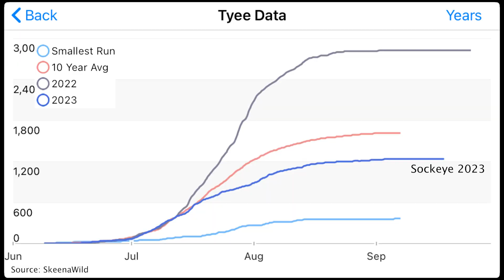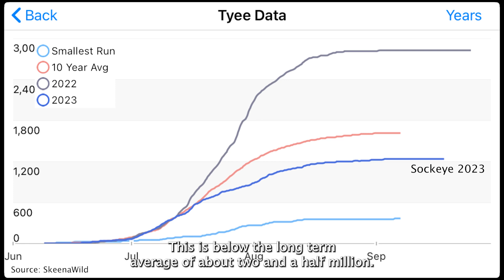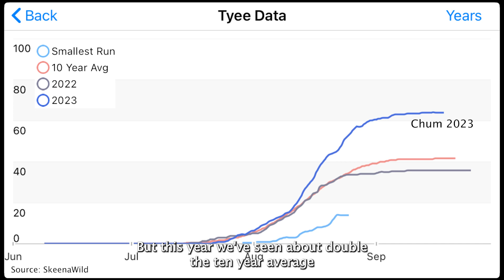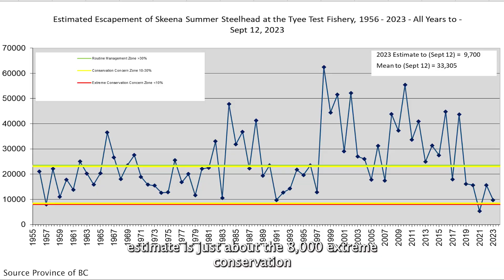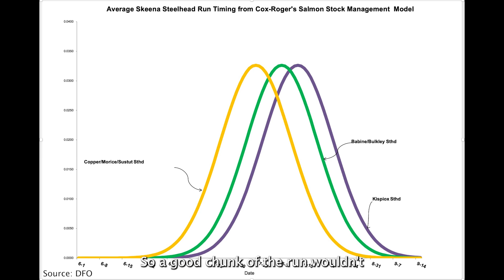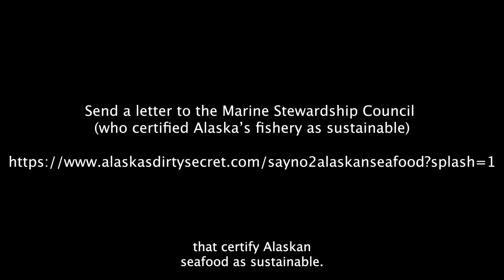Skeena Fisheries Update – September 20, 2023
Summer has flown by! Here is the last of our summer series fisheries updates.

In this video, Greg Knox, SkeenaWild’s Executive Director, gives a summary of the returns we’ve seen with the different salmon species and steelhead.

Greg goes into detail on the environmental conditions we’ve been seeing, how they are impacting salmon and a deep dive into the concerning steelhead situation, as many have been asking. As well as the Alaskan Interception campaign we have been working on.

🔊To take action:
Write letters / contact the provincial government, DFO and both the certification bodies for sustainable fishing.

Details here:
• Federal Minister of Fisheries & Oceans (DFO) Diane Lebouthillier -
• Marine Stewardship Council (who certified Alaska’s fishery as sustainable) -